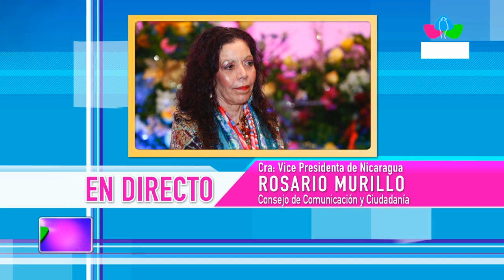Comunicación con la Vicepresidenta Compañera Rosario Murillo, 9 de agosto de 2019